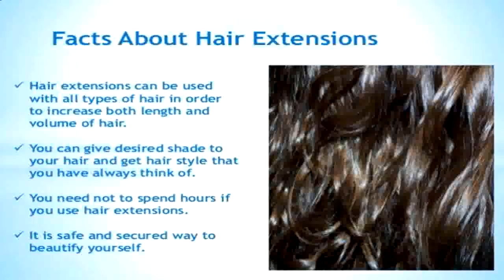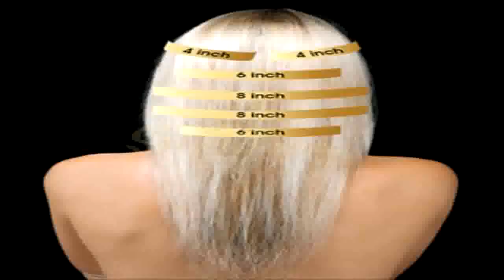Bellami hair extensions review youtube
A human hair weave is preferred by many people as you can easily style it to your desired style. For example, you can easily perm it to make it wavy or curly. You can also easily create a bouncy and carefree look. The weave also looks more realistic than a synthetic hair weave and you can use the same tools that you use in styling your hair.

Celebrities like Lauren Conrad, Jennifer Lopez, Kate Beckinsale, Miley Cyrus, and every Kardashian regularly surprise the world with new and different hairstyles -- changing color, style and even the length of their hair -- over the course of just a couple days. This magic is made possible with the help of hair extensions and a talented stylist.